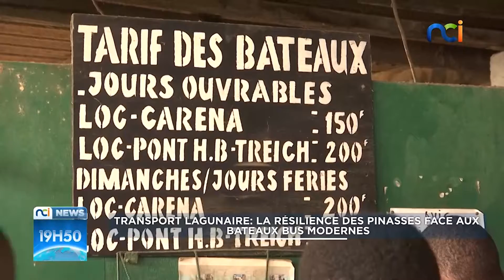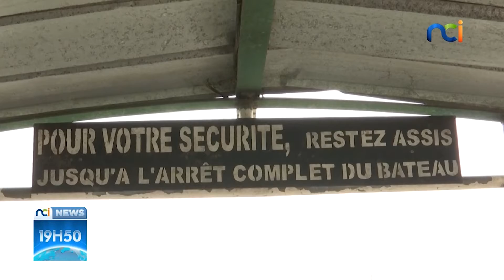NCI News | Transport lagunaire : la résilience des pinasses face aux bateaux bus modernes